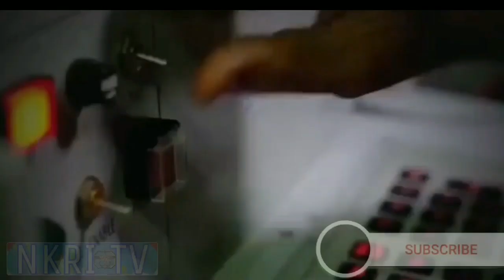Tinggal Tunggu Waktu! 36 Pesawat Tempur Dassault Rafale Akan Perkuat TNI AU & Kecanggihan Terbaiknya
Judul : Tinggal Tunggu Waktu! 36 Pesawat Tempur Dassault Rafale Akan Perkuat TNI AU & Kecanggihan Terbaiknya

Sementara itu jika kita membahas Armada tempur udara atau pesawat jet tempur dassault rafale milik Perancis yang menjadi incaran TNI Angkatan Udara untuk mengawal wilayah kedaulatan Indonesia,
Tentunya pesawat jet tempur multifungsi milik Perancis adalah merupakan salah satu pesawat jet tempur tercanggih di dunia, sebab telah dilengkapi berbagai sistem peralatan tempur ataupun sistem pendeteksi target sasaran di saat berada di medan pertempuran.

Menurut lansiran sumber media informasi terkait, Adapun pesawat jet tempur Dassault Rafale buatan prancis ini,
Telah didesain bersayap delta yang dipadukan dengan kanard aktif terintegrasi untuk memaksimalkan kemampuan manuver tempurnya diudara.
Selain itu Kanard juga berfungsi untuk mengurangi laju pendaratan hingga 115 knot.